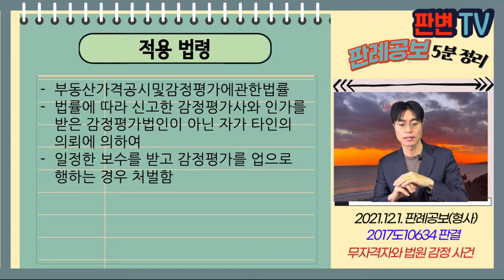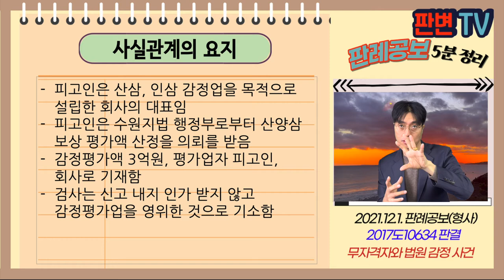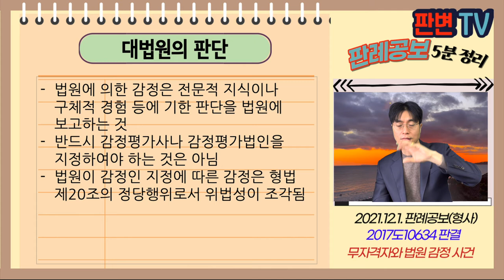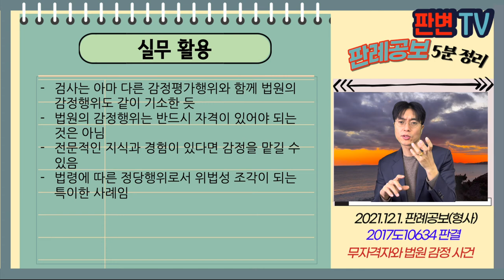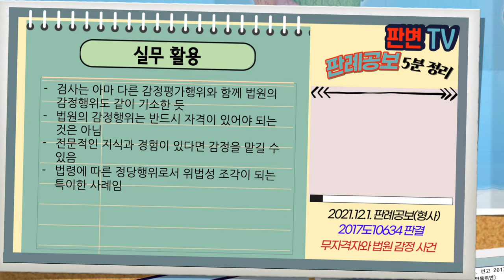무자격자와 법원 감정 사건 [21.12.1.자 판례공보(형사)]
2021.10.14. 선고 2017도10634 판결
감정평가에관한법률위반

파기환송

적용법령
부동산가격공시및감정평가에관한법률
법률에 따라 신고한 감정평가사와 인가를 받은 감정평가법인이 아닌 자가 타인의 의뢰에 의하여
일정한 보수를 받고 감정평가를 업으로 행하는 경우 처벌함

피고인은 산삼, 인삼 감정업을 목적으로 설립한 회사의 대표임
피고인은 수원지법 행정부로부터 산양삼 보상 평가액 산정을 의뢰를 받음
감정평가액 3억원, 평가업자 피고인, 회사로 기재함
검사는 신고 내지 인가 받지 않고 감정평가업을 영위한 것으로 기소함

법원의 감정인 지정에 따라 감정을 한 경우
그 감정인이 자격이 반드시 있어야 하는가
아니라면 위법성이 조각되는가?

법원에 의한 감정은 전문적 지식이나 구체적 경험 등에 기한 판단을 법원에 보고하는 것
반드시 감정평가사나 감정평가법인을 지정하여야 하는 것은 아님
법원이 감정인 지정에 따른 감정은 형법 제20조의 정당행위로서 위법성이 조각됨

실무활용
검사는 아마 다른 감정평가행위와 함께 법원의 감정행위도 같이 기소한 듯
법원의 감정행위는 반드시 자격이 있어야 되는 것은 아님
전문적인 지식과 경험이 있다면 감정을 맡길 수 있음
법령에 따른 행위로서 위법성 조각이 되는 특이한 사례임